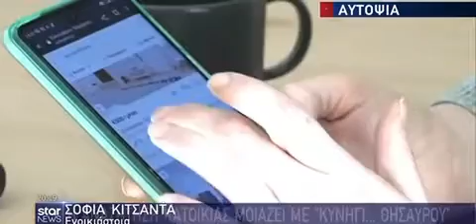20/1/2023 Σχολιασμός κ.Θεμιστοκλή Μπάκα Προέδρου της E-Real Estates στο STAR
20/1/2023 Σχολιασμός κ.Θεμιστοκλή Μπάκα Προέδρου του Πανελλαδικού Δικτύου E-Real Estates στο κεντρικό δελτίο ειδήσεων με την Μάρα Ζαχρέα στην τηλεόραση του Star Channel .